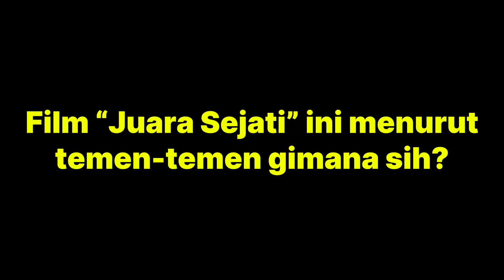Nobar Film “Juara Sejati”Dengan Siswa-siswiDi Kota Palembang